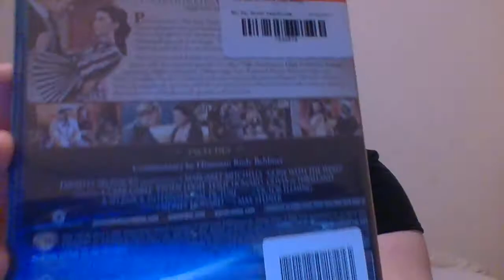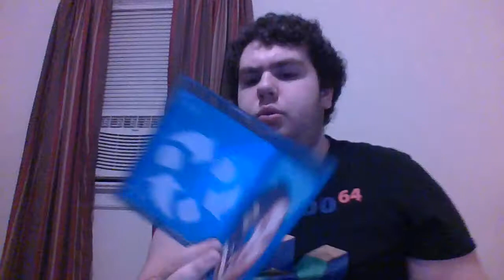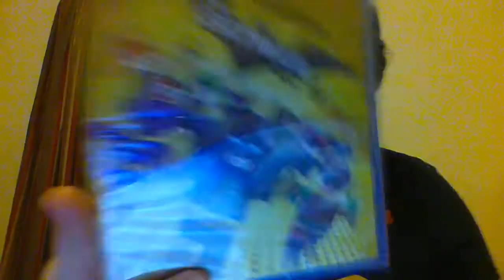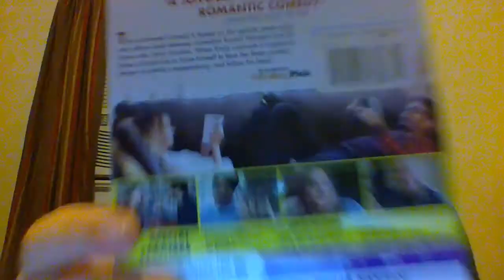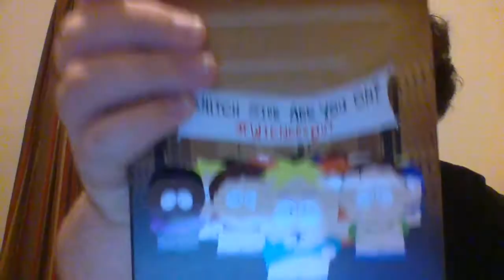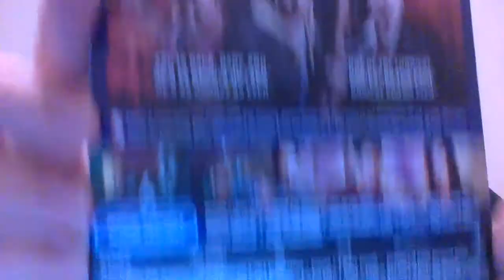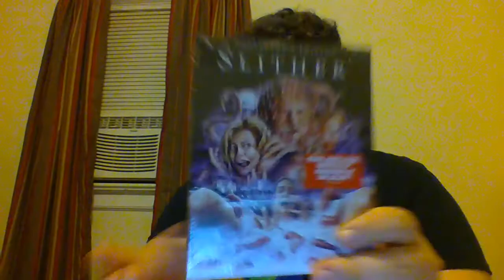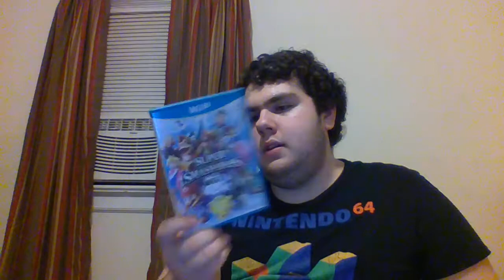Blu-ray/Video Game Update 9/23/17